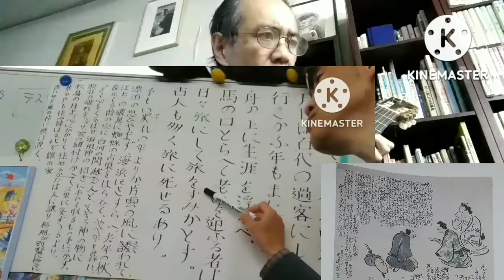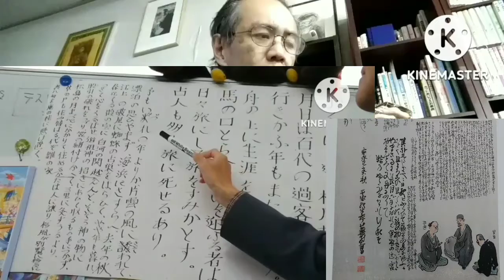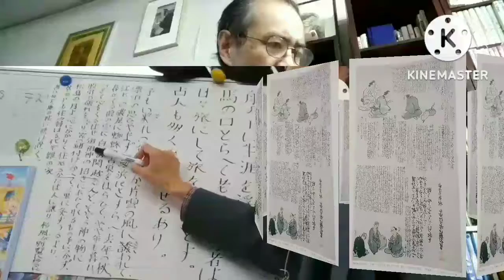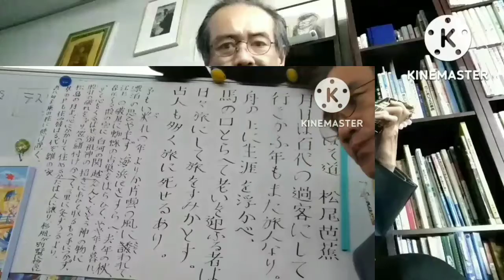奥の細道を川の流れのように歌って覚えよう。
流れが速くなったり遅くなったり、
行きかふ年もまた旅人なりなのです。